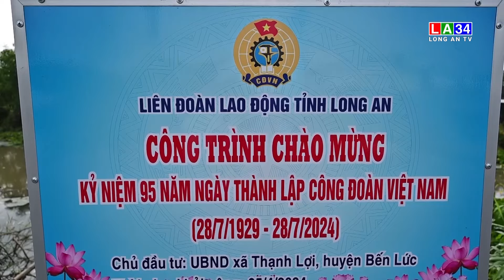Liên Đoàn Lao động tỉnh Long An tổ chức gắn biển 2 công trình đường giao thông nông thôn